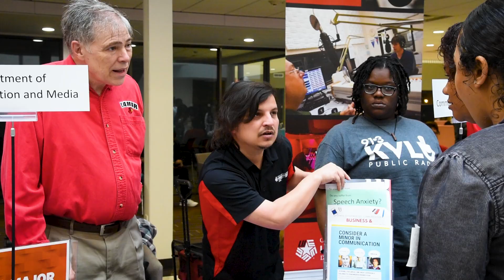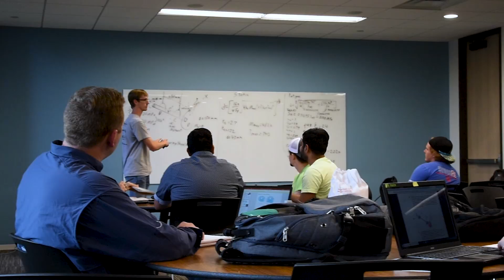Cardinal View | Lamar University